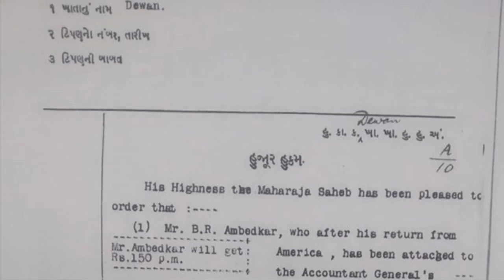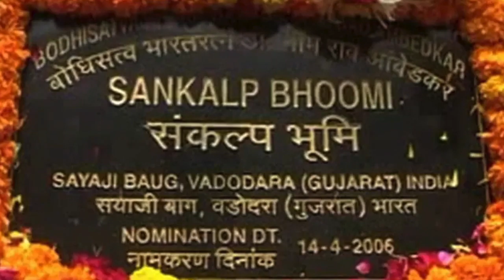23 सितम्बर अंबेडकर संकल्प का दिन // 23 SEPT EPISOD2 2019/Sudhir Raj Singh/Team Twenty Two